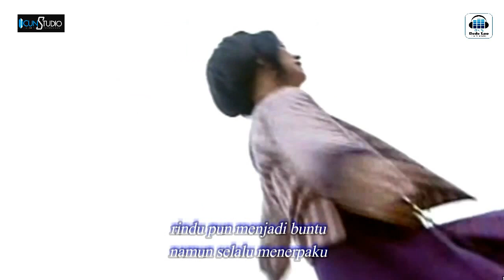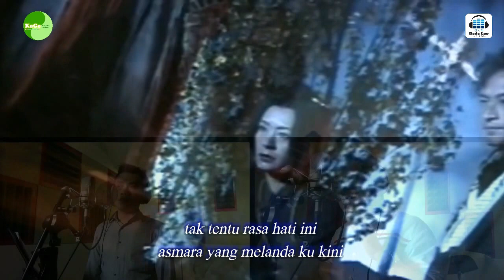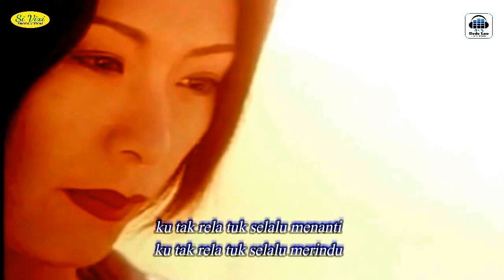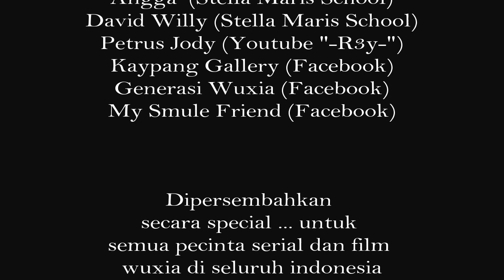OST Penginapan Pintu Naga (New Dragon Inn 96) Indonesian Version by Dede Loo & Tonny Chow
OST Penginapan Pintu Naga
(New Dragon Inn 96)
Bahasa Indonesia
Performed by Dede Loo & Tonny Chow
Sound Enginer by Icun Lin
Mix and Mastered by Icun Lin
Recorded by Icun Studio